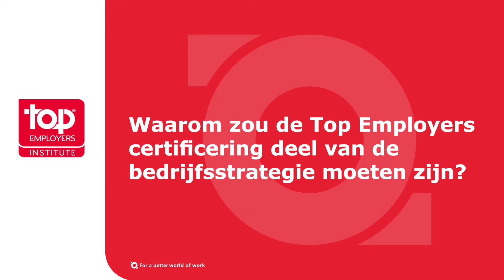Steven Van Raemdonck over de Top Employers certificering en de voordelen die ermee gepaard gaan.